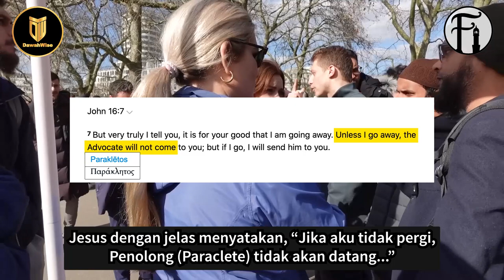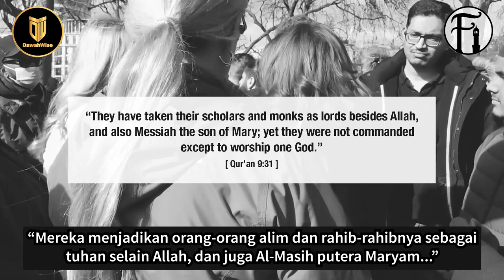Koyak Emosi Bila 'Sedar' Konsep Triniti Tiada Dalam Bible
Bro Hashim berdialog dengan seorang wanita Kristian tentang konsep ketuhanan '3 dalam 1' yang Kristian imani jelas tiada di dalam Bible mereka. Lihat bagaimana bro Hashim membentangkan bukti-buktinya sehingga Kritian ini rosak emosi dan berundur diri.